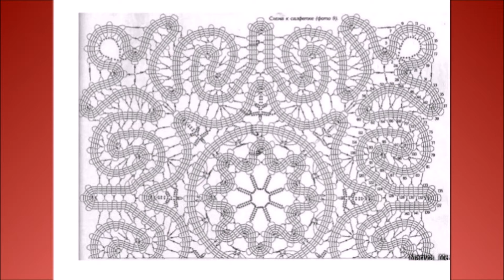Топ "Морозные узоры" связан крючком в технике Брюггское кружево. Мои вязаные работы